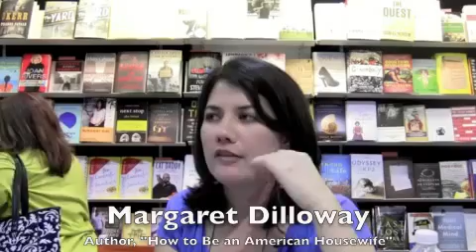Author Margaret Dilloway on the importance of libraries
Margaret Dilloway, author of "How To Be an American Housewife," talks about the many things you can do at the library and the support she received from her school librarian as a chold.